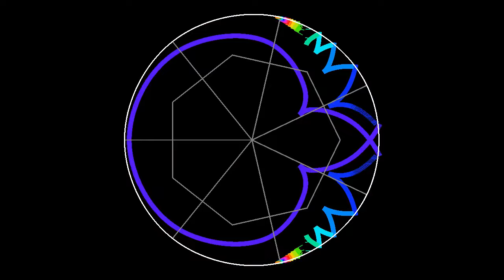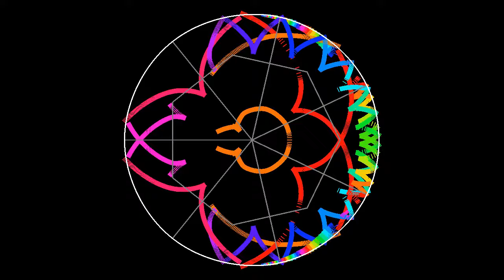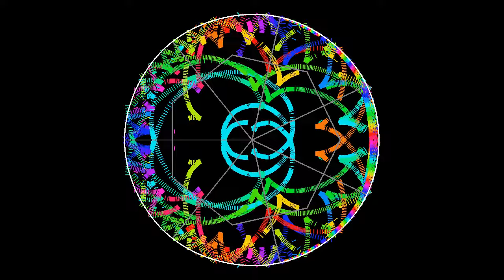A Bunimovich elliptical flower billiard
Elliptical flower billiards have been introduced by Leonid Bunimovich to provide examples of billiards that can be proved to have mixed dynamics, with both regular and chaotic trajectories,
This particular example is constructed by starting with a regular heptagon. The boundary of the billiard is formed by elliptical arcs, which meet at the mediators of the heptagon's sides (particles do not interact with the the gray lines, which just illustrate the construction of the boundary). Each elliptical arc has two non-consecutive vertices of the heptagon as focal points. The trajectories can be divided into "tracks", which turn around the heptagon without touching it, and a "core", made of trajectories that always cross the heptagon's sides.